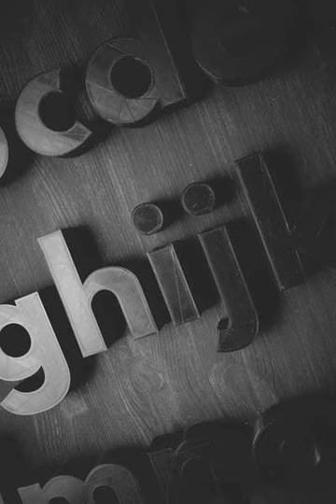หุ้น ETE | A to Z SS2 EP5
Charoenjit's Podcast A to Z
Podcast ที่จะทำให้คุณรู้จักหุ้นตั้งแต่ A ถึง Z ทุกวันเสาร์